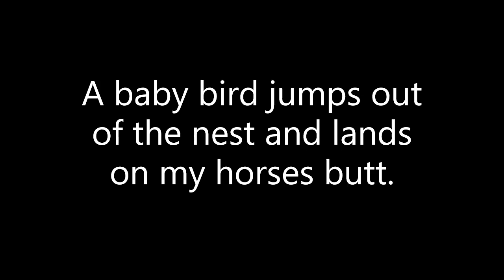Baby bird goes for a ride on a horse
Spoons was grazing and a baby bird jumped out of it's nest at the same moment Spoons walked under the tree.  Spoons didn't know what was happening, but just kept on grazing.

About 15 minutes later the baby flew off.  It reminded me of a African documentary on the Rhino because they always have birds on their backs.